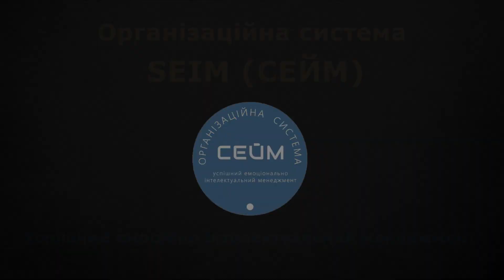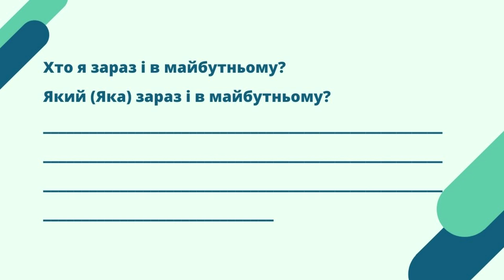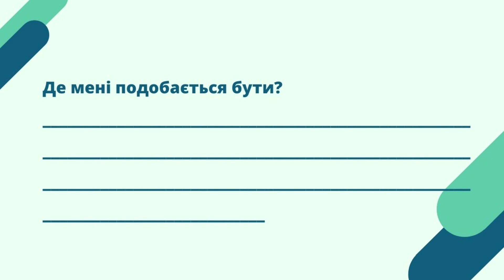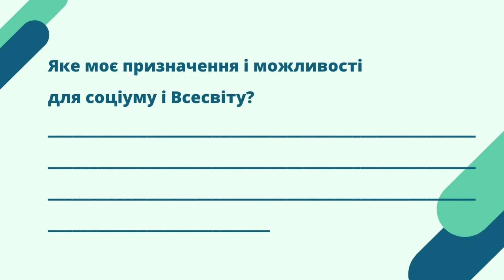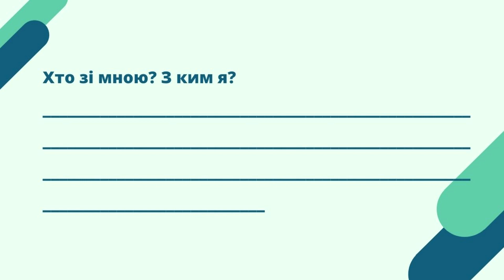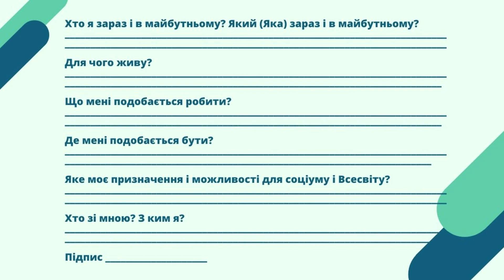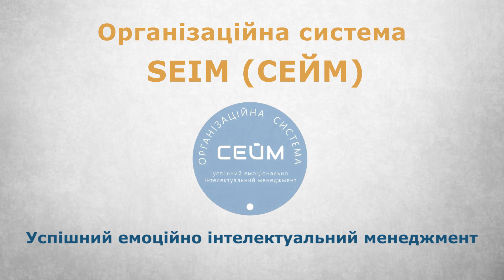Планування Визначити ХТО ТИ і ЩО ТОБІ Потрібно від Життя Вправа 1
Вітаємо Вас на каналі "СЕЙМ - Успішний Емоційно Інтелектуальний Менеджмент".

Підтримати канал:
₴ Чудодійною ГРИВНЕЮ на карту МоноБанка 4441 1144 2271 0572.
Призначення платежу: Вдячність за Творіння.
₴ Чудодійною ГРИВНЕЮ на рахунок IBAN: UA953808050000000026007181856  ТОВ ДС "Агроінформ" (код ЄДРПОУ 36584862).
Призначення платежу: За Консультування з особистих питань.

Що на каналі?
Відео про ОС СЕЙМ в вільному доступі. Ми Вам передаємо ОРГАНІЗАЦІЙНУ СИСТЕМУ Успішного Емоційно Інтелектуального Менеджменту 21 століття.
Вона для: себе, сім'ї, роботи і бізнесу.
Вона допоможе Вам: отримати щастя і силу волі, сформувати підсвідомість та звички, навчить планування та тайм менеджменту, коучингу і самокоучингу, організації командної роботи, налагодження комунікацій.
Вона: про мету в гармонії з Всесвітом і щасливий шлях її досягнення.
Це єдина трирівнева організаційна система конструктор для людини для життя для вирішення будь-яких життєвих обставин!
ОС СЕЙМ розрізнені знання об'єднує воєдину і забезпечує їх синергію і гармонію!
Надає людям ЄДИНУ ВЗАЄМОЗВ'ЯЗАНУ Організаційну Систему для ЖИТТЯ!
ОС СЕЙМ = СИСТЕМА ДЛЯ ЖИТТЯ
Світ чекав. Ми створили.
Ви використаєте.
Ви напишете КНИГУ СВОГО ЖИТТЯ!

Текст відео:
Таймлайн:

Приклади та шаблони
1. Шаблон "Алгоритм коучингу  від ОС СЕЙМ для ПОДРУЖЖЯ" №605 на 2:45
2. Приклад № 1601 "Аглоритм коучингу від ОС СЕЙМ" на 2:42

Як замовити шаблони форм і приклади в електронному вигляді?
Зробити це легко, оскільки ми готові відправити всі необхідні Вам шаблони за ціною 1 долар США (це вартість витрат на відправку).
Тому, все необхідне замовляйте і робіть це так:
Наприклад , Вам потрібно замовити ШАБЛОН №506
Під відео в розділі "Таймлайн" знаходите номер потрібного Вам Шаблону чи Прикладу.
Зі своєї банківської картки вдумчиво оформлюємо платіж на карту МоноБанка 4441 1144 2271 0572.
При курсі Нацбанку долара до гривні 1 до 40, для перерахування вказуємо 40 гривень або БІЛЬШЕ на Ваш розсуд і Вдячність!
В призначенні платежу через кому вказуємо реквізити для направлення Вам замовленого:
1. Месенджер (Viber, WhatsApp, Telegram, інші)
2. Номер Вашого мобільного з вказанням міжнародної класифікації ( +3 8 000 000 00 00)
3. Номер шаблона чи приклада для відправки (Наприклад : Шаблон № 605). Якщо потрібно декілька шаблонів, вказуємо їх номери через кому і переховуємо відповідну суму!
Призначення платежу виглядатиме так:
Viber, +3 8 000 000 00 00, Шаблон № 605

:) для уяви Про ОС СЕЙМ, у вкладці "Про СЕЙМ" :) для повного навчання Коучингу, у вкладці "Про коучинг"
:) посилання на ЕМОЦІЙНО ІНТЕЛЕКТУАЛЬНИЙ ЩОДЕННИК Попереднім до відео є: Відео уроків
Доповненням до відео є: Відео Уроку

Посилання на алгоритми самокоучингу:
Аглоритм для СЕБЕ, КЕРІВНИКА, ТРЕНЕРА, ПОДРУЖЖЯ, БІЗНЕСПАРТНЕРІВ, БАТЬКІВ, МОЛОДІ
Це допоможе Вам вирішити свої потреби!

Пам'ятаємо: Ви народилися бути Визнаними , Заможними , Щасливими!

Для цього:
3. Робіть всі практичні вправи.
4. Підтримуйте нас: морально, фінансово.

Наперед ДЯКУЄМО!
З Любов'ю і Вдячністю, творці OS SEIM.